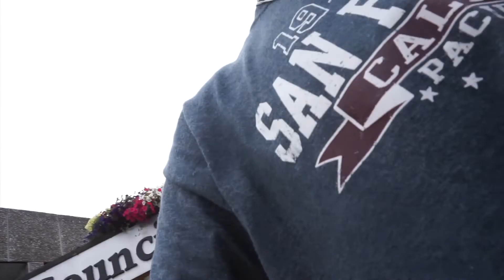SHOW DAY | I'M RETURNING BACK TO BODYBUILDING???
Wow man i really enjoyed filming, experiencing and editing this video. Shoutout to Justin who SMASHED his comps! Big up bro, much love!

Peace

Danny Mak xx